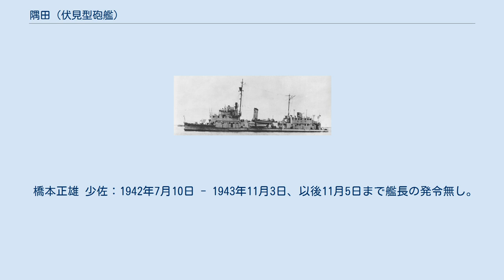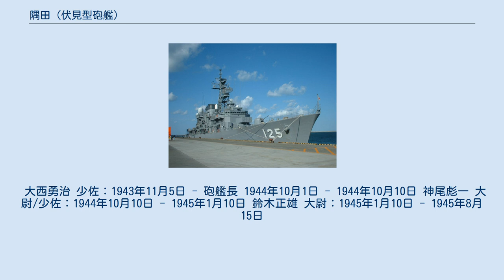隅田 (伏見型砲艦)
隅田（すみだ）は、日本海軍の砲艦。
伏見型砲艦の2番艦である。
艦名は先代隅田の襲用で、この名を持つ日本海軍の艦船としては2隻目。
 藤永田造船所で建造され、1940年5月31日に竣工、砲艦に類別された。
 支那事変では長江流域の哨戒活動に従事。
太平洋戦争においても、長江流域の警備に従事した。
1944年10月1日に軍艦から除かれ艦艇の砲艦に類別が変更された。
 終戦時には航行不能の状態で上海にあった。
その後、中華民国に接収され国府海軍の「江犀 Chiang-Hsi」となるが、1949年に中華人民共和国に投降し「涪江 Fu jiang」と改名、1960年代に除籍。
 藤牧美徳 中佐：1939年11月20日 - 1940年5月31日 藤牧美徳 中佐：1940年5月31日 - 1940年10月15日 門田一治 少佐/中佐：1940年10月15日 - 1941年8月20日 山崎嘉吉 少佐/中佐：1941年8月20日 - 1942年6月22日 戦死、同日付任海軍大佐。
以後7月10日まで艦長の発令無し。
 橋本正雄 少佐：1942年7月10日 - 1943年11月3日、以後11月5日まで艦長の発令無し。
 大西勇治 少佐：1943年11月5日 - 砲艦長 1944年10月1日 - 1944年10月10日 神尾彪一 大尉/少佐：1944年10月10日 - 1945年1月10日 鈴木正雄 大尉：1945年1月10日 - 1945年8月15日